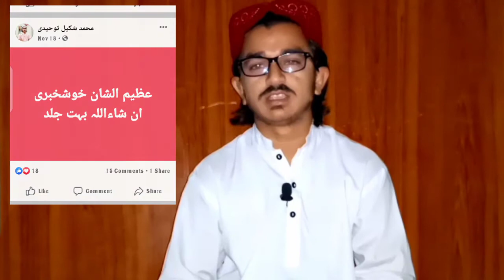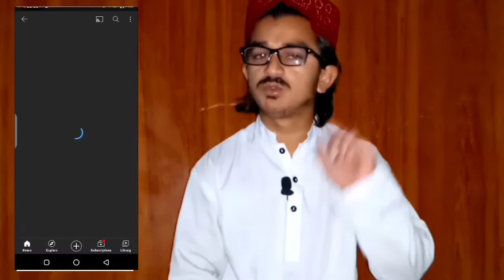عظیم الشان خوشخبری علماء طلبہ وعوام الناس کیلئے۔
Dora e Tafaeer ul Quran Sheikh ul Quran Molana Tahir Panjpiri rh